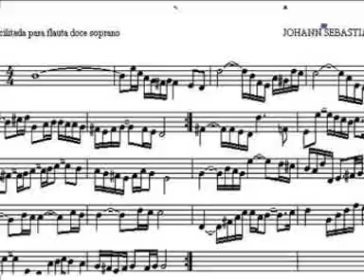Bach - Ária da corda sol - [Air on the G String]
Ária na corda Sol (G) ou Ária da Quarta Corda é uma adaptação para violino e piano do segundo movimento da Suíte nº 3 para orquestra, de J. S. Bach

A peça original faz parte da Suíte nº 3 para orquestra, em Ré Maior, de Johann Sebastian Bach, BWV 1068, escrita para o Príncipe Leopoldo, entre 1717 e 1723.

Os títulos "Ária na corda Sol" e "Ária da 4ª Corda" não são originais. Vieram de uma adaptação para violino e piano do 2º movimento da suíte nº 3 para orquestra, em Ré Maior, de J. S. Bach, feita por August Wilhelmj (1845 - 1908). Transpondo a tonalidade da peça de Ré Maior para Dó Maior, Wilhelmj foi capaz de tocar a peça em apenas uma corda de seu violino, a 4ª corda, que é normalmente afinada em Sol (G).